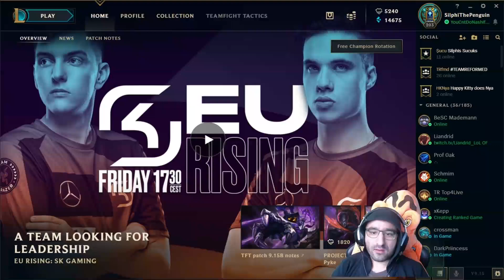Wir Snipen Prestige Project Irelia + Skin Giveaway! Hextech Opening [League of Legends]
Kisten öffnen lecker schmecker.
Das ziel von diesem Hextech Opening ist es Prestige Project Irelia zu Snipen!